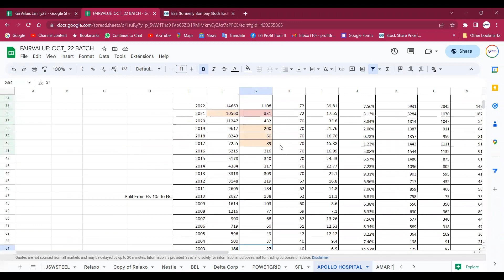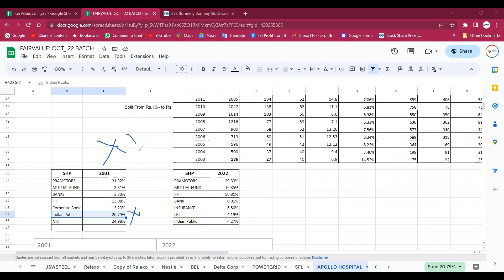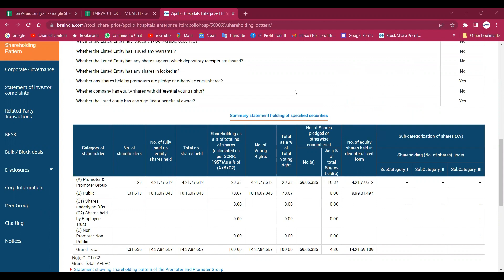Is Apollo Hospital a good stock to buy?